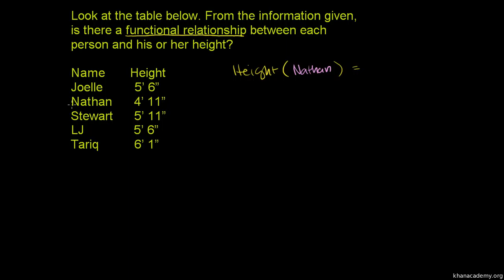Functional Relationships 1